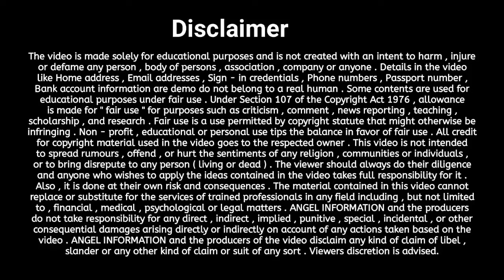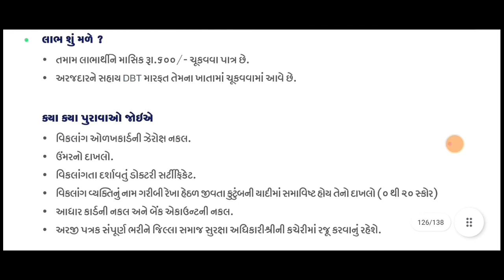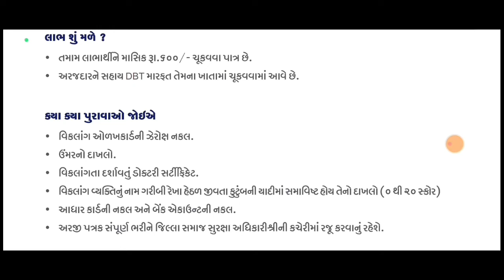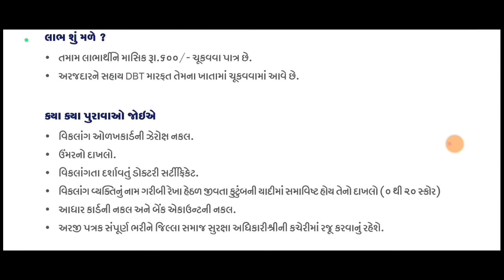દિવ્યાંગ સહાય યોજના | વિકલાંગ સહાય યોજના | Divyang Sahay Yojna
દિવ્યાંગ સહાય યોજના
વિકલાંગ સહાય યોજના
Divyang Sahay Yojna